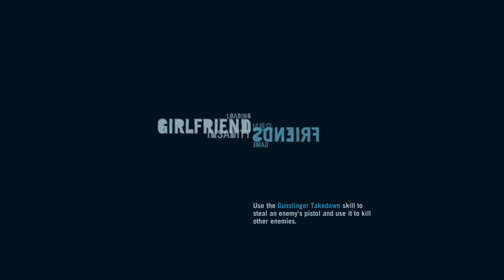Yo Playin' Far Cry 3 | Part 8 | Clinched Booty Hole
Tattoos and Murder! I'm a Real Bad *ss!